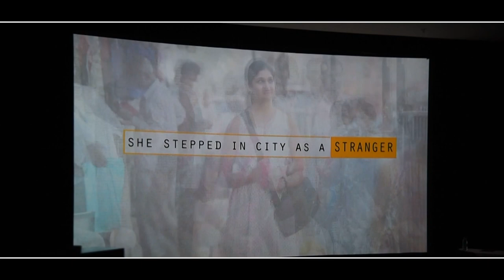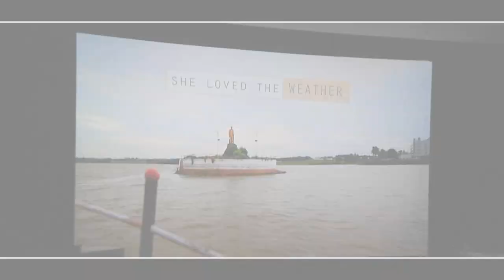The Hubballi Song Launched By Vijay Sankeshwar CMD VRL